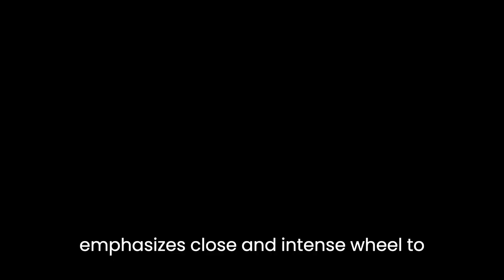"Dirt-Flying Action: Unleashing the Thrills of Autograss Racing!"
Experience the heart-pounding action of autograss racing as we dive into the adrenaline-fueled world of wheel-to-wheel battles on dirt tracks. Witness the power, skill, and intense competition as drivers navigate challenging corners, sling dirt, and fight for victory. This video takes you on a wild ride through the exciting world of autograss, showcasing the thrills and spills of this grassroots motorsport. Get ready for dirt-flying action, thrilling overtakes, and edge-of-your-seat excitement in this adrenaline-pumping showcase of autograss racing!